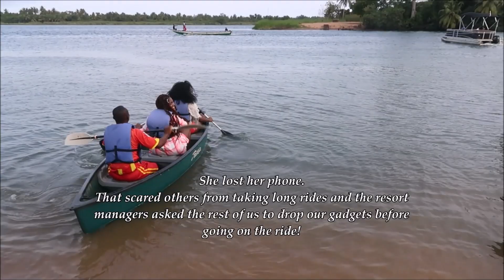GHANA TRAVEL VLOG || AQUA SAFARI || CROCODILE ISLAND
I led another group of travelers to Ghana this September with my company, Private Trips Vacation. We spent 4 days discovering Big Ada, Accra and Kwahu region of Ghana. This video captures the first day of our tour when we visited Aqua Safari and Crocodile Island/Farm.

I do hope you enjoy coming on this journey with me. Bye bye!

Thank you for the music:
Hylo - Headstrong ft Mikey Caser & Akacia